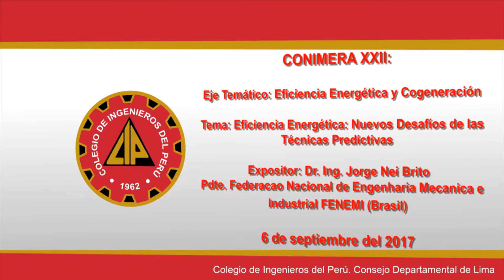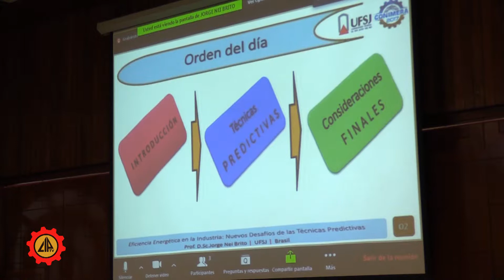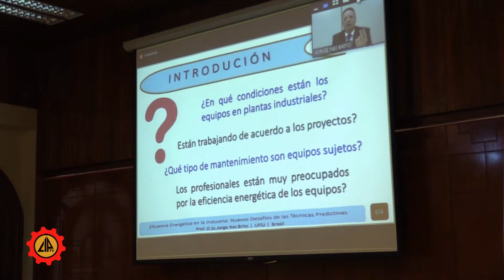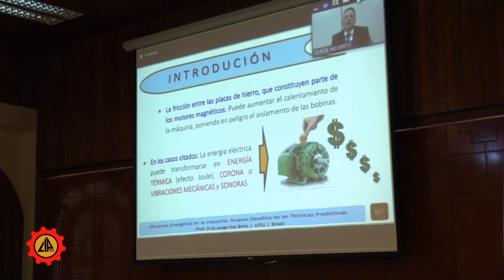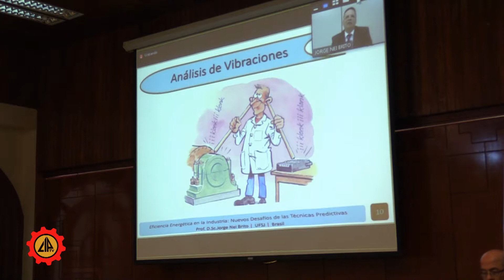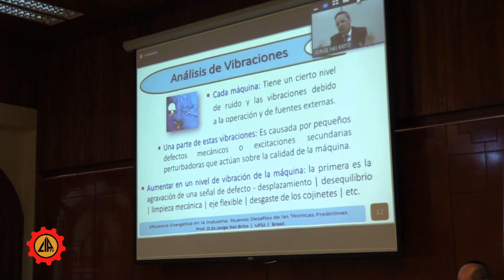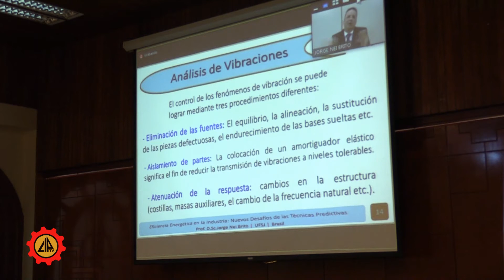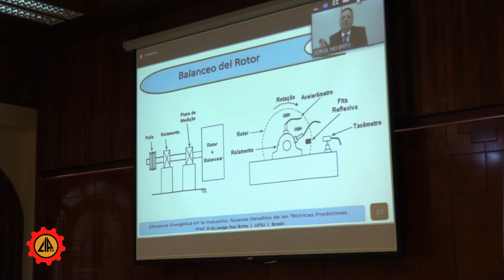CONIMERA XXII 6/09/17 Eficiencia Energética: Nuevos Desafíos de las Técnicas Predictivas. (Parte 1)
Eje Temático: Eficiencia Energética y Cogeneración

Tema: Eficiencia Energética: Nuevos Desafíos de las Técnicas Predictivas

Expositor: Dr. Ing. Jorge Nei Brito
Pdte. Federacao Nacional de Engenharia Mecanica e Industrial FENEMI (Brasil)